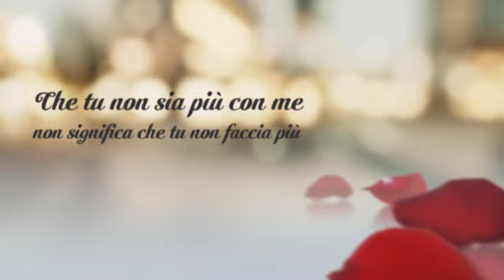Sofia Tomaselli - Dentro